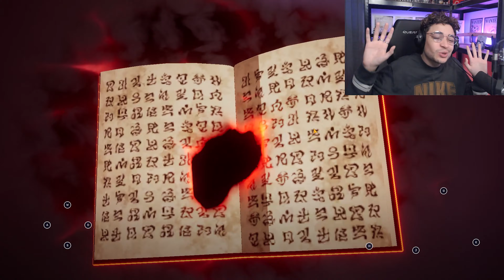Le JEU ANIME qu'on ATTENDAIT TOUS : BLACK CLOVER M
Complétez la mission pour obtenir 100 tirages et un personnage SSR gratuitement !
🎁 Commente ton gamer tag pour tenter de gagner des coupons in game :)

► Dit moi en commentaire la prochaine vidéo que tu veux voir

Suis moi sur Twitch où je live souvent !

Suis moi sur TikTok !